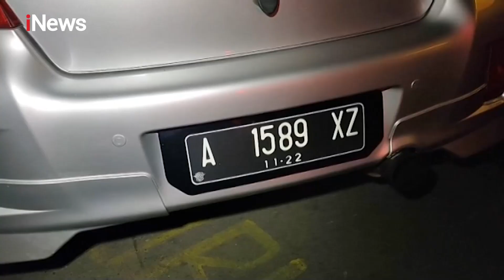iNews Siang 1 September 2020 Segmen 1